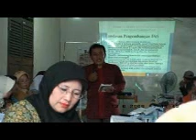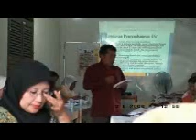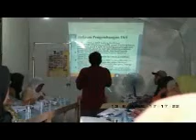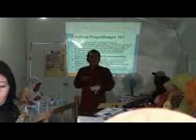Training Guru wali kelas II Johan Pahlawan tgl 13-6-08 gsfaceh donatur cafod part 10.wmv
Program ADVOKASI PENINGKATAN MUTU PENDIDKAN DIKABUPATEN ACEH BARAT dilaksanakan oleh GSFACEH bantuan dana CAFOD. workshop guru SD-Mi dengan harapan guru-guru paska training/workshop para guru menerapkan metode TEMATIK untuk kelas 1-III serta dan METODE CTL  untuk kelas IV- VI,  sesuai materi yang disampaikan fasilisator ADI DARMAWAN dan KHAIRUDDIN dan workshop wali murid untuk terjalin hubungan kerja guru dan wali murid yaitu peran serta masyarakat/PSM dalam meningkatkan mutu pendidikan. Workshop guru  wali kelas dua Johan Pahlawan tanggal 10 -- 14  Juni  2008  pelaksana gsfaceh donatur cafod.